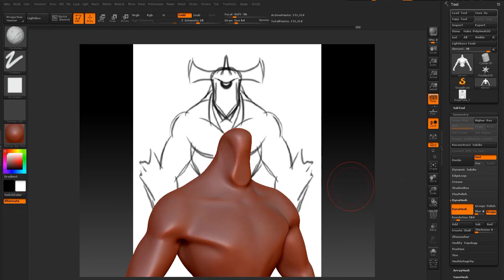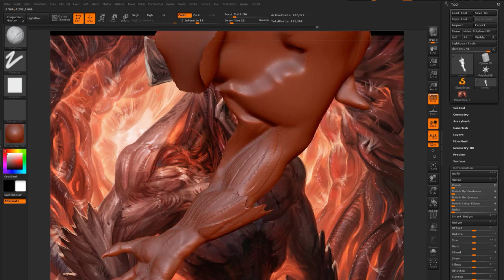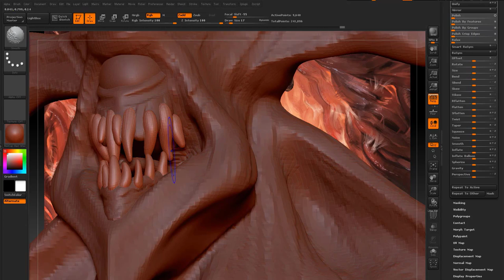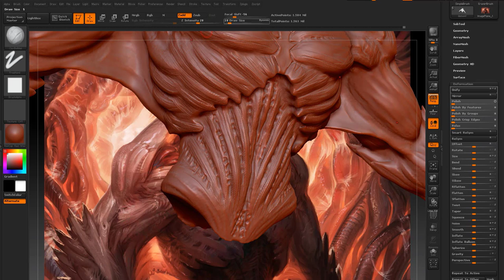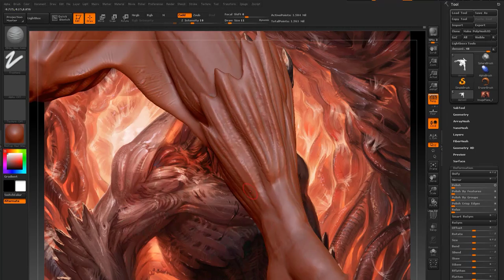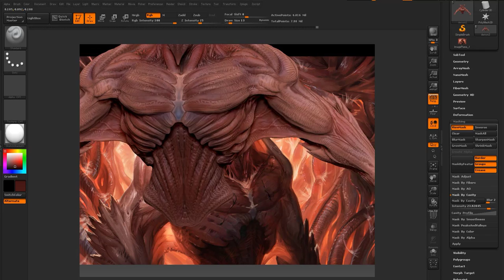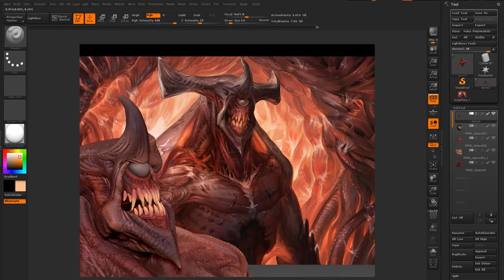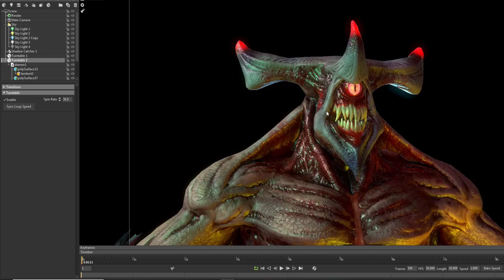Demon modeling and texturing in Zbrush Substance Painter